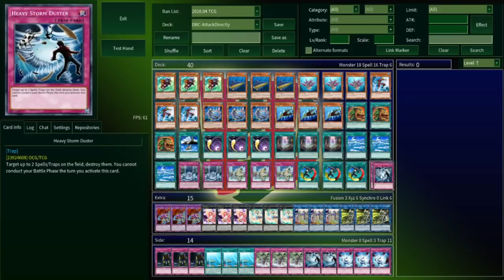DIRECT ATTACKERS ONLY - The Deck Build Challenge w/ MBT Yu-Gi-Oh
The duelists for this week's challengers are special guest MBT Yugioh and Hardleg Joe himself.

Episode 152